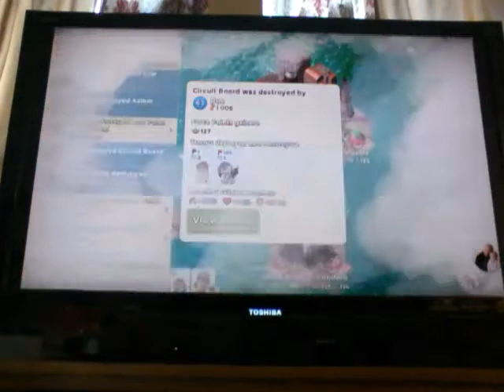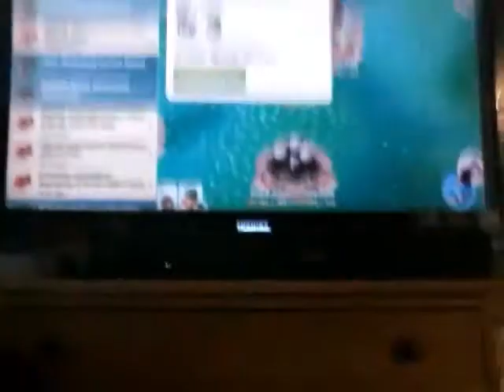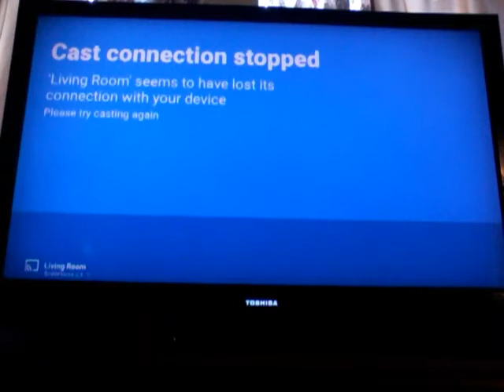It's all about Bron! (Celebration of reaching top 20 on 5 man tf leader board!)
I'll sort out my technical issues and get a much better video posted as soon as possible. Great work and congratulations to SpinBortSoonWangDon for an amazing achievement!